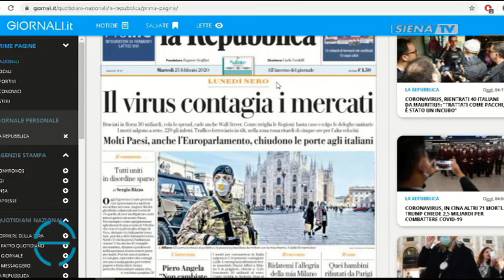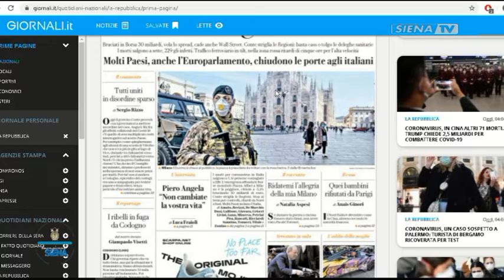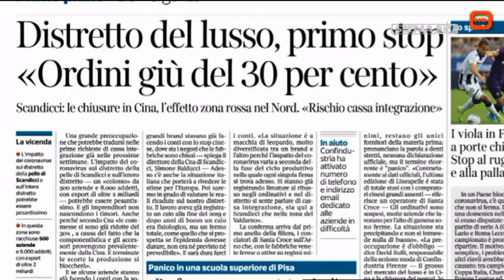BUONGIORNO SIENA 25-02-2020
OSPITI IN STUDIO ALESSANDRO ORLANDINI, DANIELE PRACCHIA